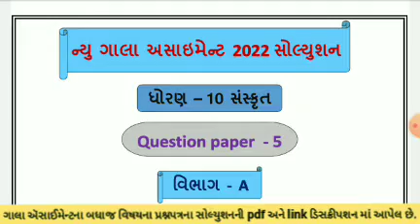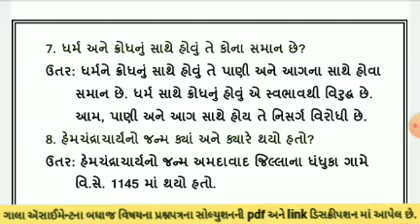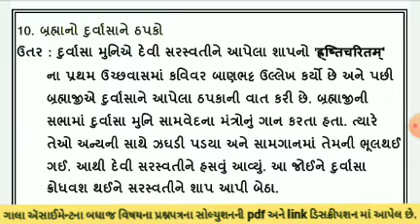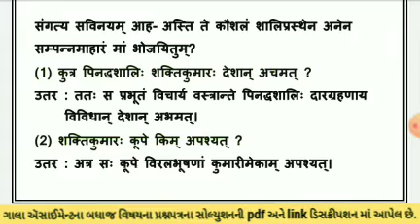New Gala Assignment 2022 | Std 10 sanskrut paper 5 Section A | std 10 sanskrit paper 5 vibhag a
dhoran 10 sanskrit paper 5 vibhag a gala assignment 2022 solution , std 10 sanskrut prashnpatra 5 vibhag A solution , question paper 5 solution vibhag A , std 10 sanskrit

(1) std 10 sanskrit paper 5 section A new gala assignment solution 2022
(2) dhoran 10 sanskrut paper 5 vibhag A GALA ASSIGNMENT
(3) NEW GALA ASIGNMENT SOLUTION 2022
(4) gala assignment std 10 sanskrit paper 5
(5) sanskrit paper 5 vibhag A solution gala assignment

ધોરણ 10 ગાલા અસાઇનમેન્ટ ના બધાં જ વિષયના પ્રશ્નપત્રની pdf માટેની લિન્ક નીચે આપેલી છે